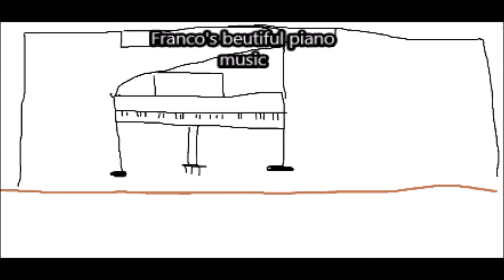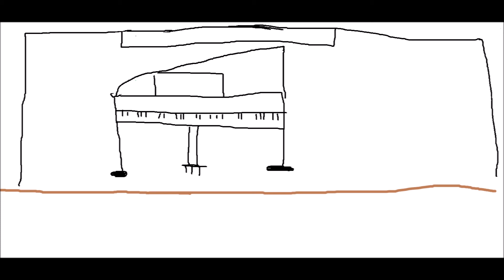Franco's beutiful piano music final track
here is the final track from the album called Franco's beutiful piano music. I hope you enjoy this song. this song kinda has some percussion in the background.